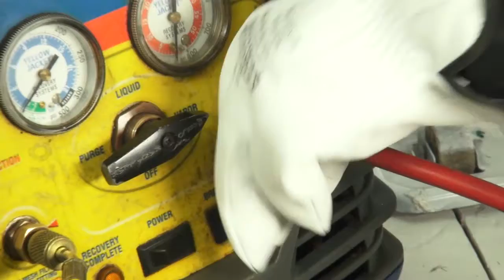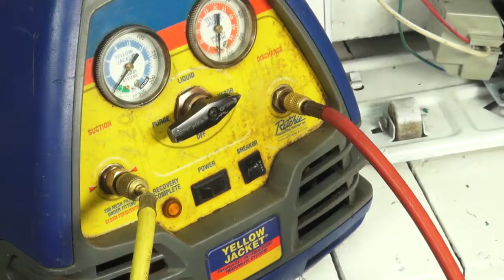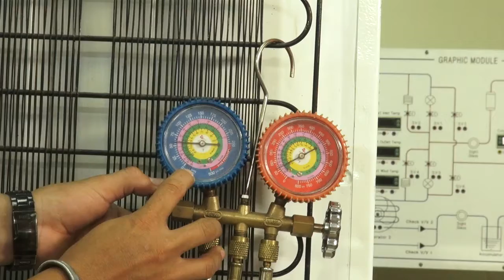Vamos a Delante T1 E3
3-Refrigeración:

Desde el Tecnológico Nacional Comandante Hugo Chávez Frías, te enseñamos la técnica  para el cambio de un filtro deshidratador utilizando las buenas practicas en refrigeración.